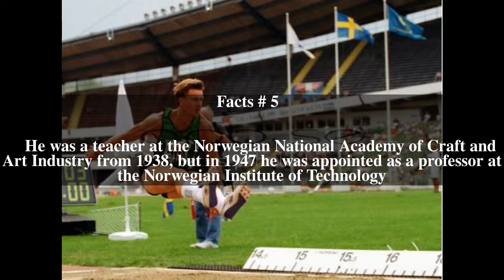Arne E. Holm Top # 9 Facts